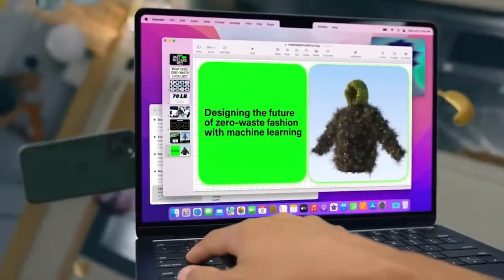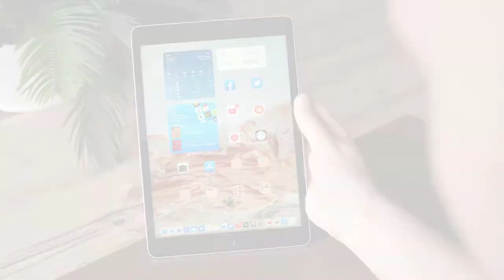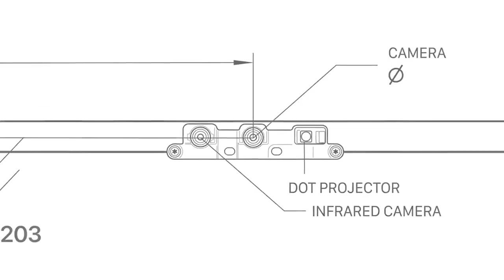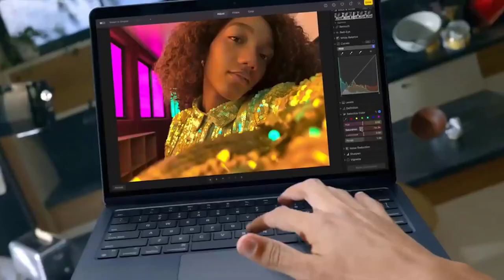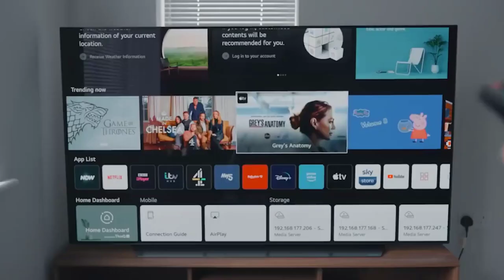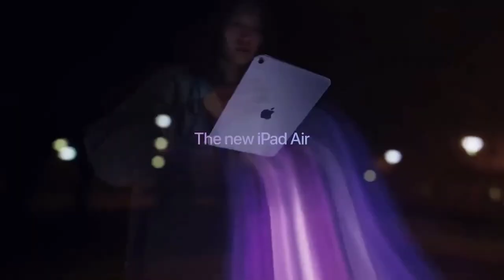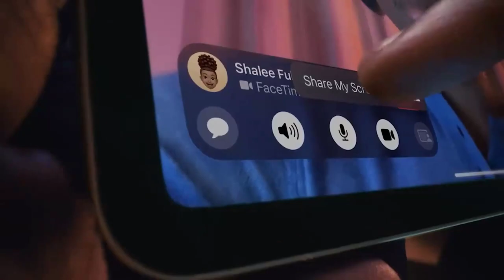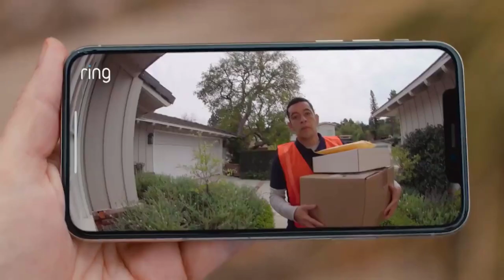Top 30 Best Black Friday Deals 2022 — (Updated Hourly!)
Top 30 Best Black Friday Deals [2022/23] | We break down the Top 30 Best Black Friday Deals buying guide!

Are you looking for the BEST Windows Tablets Around on Amazon [2022/23] ? This video Check out our Top 5 BEST Windows Tablets on the market.

Black Friday Tech Deals 2022: Top 30 Black Friday Tech Deals this year are awesome!

► Links to the black Friday tech deals 2022 we listed in this video:

Lenovo IdeaPad Flex 5i for $300 ($100 off)

2022 Apple iPad Air for $520 ($79 off)

Apple iPad Mini for $400 ($100 off)

Amazon Echo Dot (3rd Gen) for $18 ($22 off)

Samsung Bar Plus USB Flash Drive (256GB) for $25 ($15 off)

SanDisk Extreme Portable SSD (2TB) for $150 ($50 off)

Samsung T7 Shield 1TB Portable SSD for $90 ($70 off)

Amazon Fire TV Stick 4K Max for $35 ($20 off)

iRobot Roomba j7+ Robot Vacuum for $580 ($220 off)

Paul Mitchell Ceramic Flat Iron for $100 ($25 off)

Fitbit Charge 5 was $149.95 now $99.95

Ring Video Doorbell was $99.95 now $59.99

LG C2 55-Inch 4K Smart TV (2022) was $1,799 now $1,296

LG C1 OLED TV (65-inch) was $2,499 now $1,496

Fitbit Versa 4 was $299 now $149

Apple Watch SE 2022 (GPS/44mm) was $279 now $239

MacBook Air (M2/256GB/Space Gray) was $1,199 now $1,049

Sony Bravia XR A80K 65" 4K OLED TV was $2,229 now $1,698

Neato D8 was $399 now $229

Eufy RoboVac 30C was $259 now $169

Beats Studio Buds was $149 now $99

JBL Flip 5 Bluetooth Speaker was $129 now $69

Razer Kraken Gaming Headset was $79 now $39

MacBook Air (256GB/M1) was $999 now $799

Apple iPad 10.2 (64GB) was $329 now $299

Apple iPad mini was $499 now $459

Apple iPad Air 2022 (64GB) was $599 now $559

iPad Pro 12.9-inch (128GB) was $799 now $749

Ring Video Doorbell Pro was $169 now $99